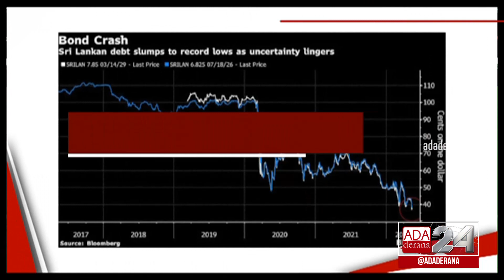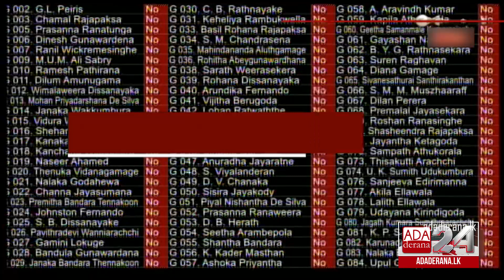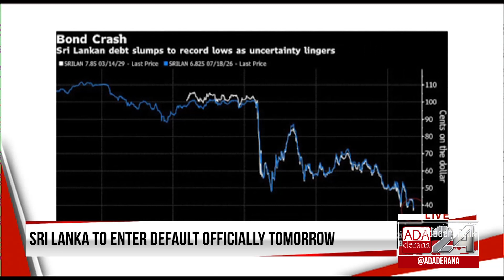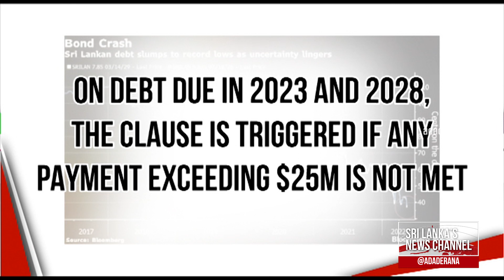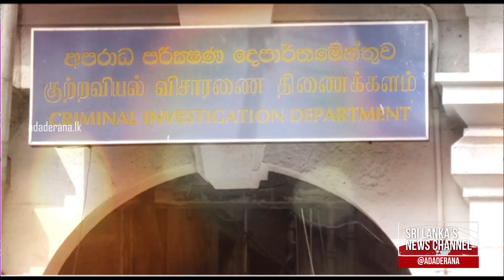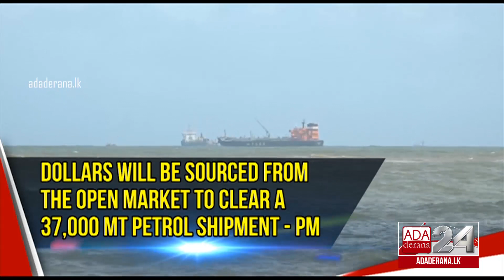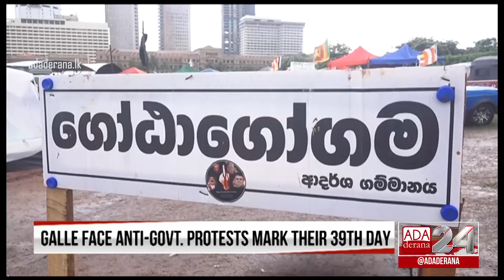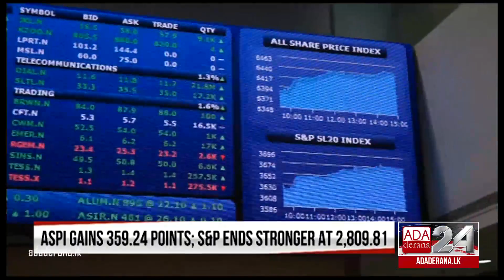Ada Derana First At 9.00 - English News 17.05.2022